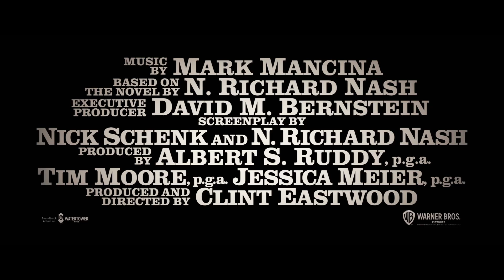"Cry Macho"(2021)(EE.UU.)(Tráiler)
La película está protagonizada por Eastwood en el papel de Mike Milo, que en sus buenos tiempos fue una estrella del rodeo además de dedicarse a la cría de caballos. En 1979 acepta el trabajo de un antiguo jefe para traer a casa a su hijo pequeño que está en México. Esta extraña pareja se ve obligada a viajar por carreteras secundarias para volver a Texas y se enfrenta a un periplo repleto de dificultades imprevistas. Durante el viaje, el jinete, de vuelta de todo, tendrá encuentros inesperados y encontrará su propia redención.